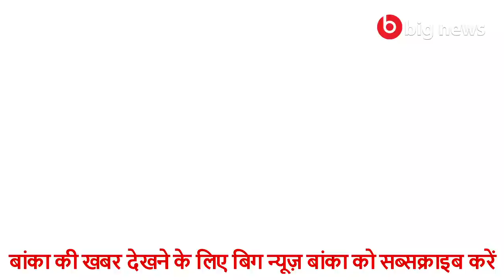Banka News - 07 May 2020 | Banka Todays news | Banka ki Aaj Ki Khabar